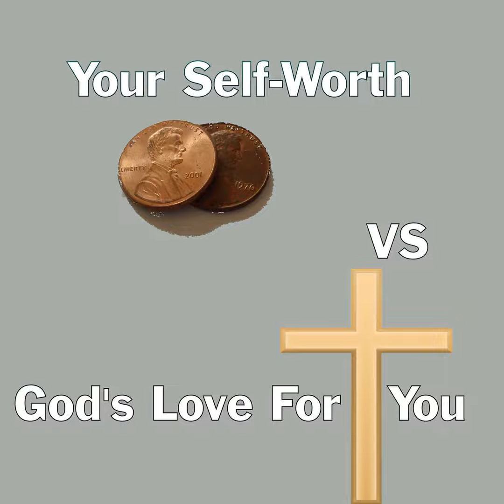Finding Comfort in Our Identity as God's Treasured Children / S2E37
Have you ever questioned your self-worth, measuring your value against an unforgiving world's scale? Our latest episode shatters these scales, revealing a worth that's not only intrinsic but divinely given. We share heartwarming stories and delve into biblical truths that remind us our worth is not a negotiable commodity, but rather a gift from God, beautifully illustrated by Jesus' ultimate sacrifice. Tune in as we explore the trials that can skew our self-perception, and discover the comfort we find in being God’s cherished children, a theme that echoes through the poignant lyrics of the song "Unworthy."

The path to understanding our value is fraught with distractions, notably the pitfalls of pride and Satan's cunning attempts to sow seeds of doubt. We navigate these challenges, highlighting the power of humility as described in 1 Peter and the need to lay our worries before God. With insights drawn from Ephesians, our conversation celebrates the spiritual blessings we've received: chosen status, adoption, redemption, and a rich inheritance through Christ. Join us in this uplifting conversation that affirms our identity in God's eyes, urging us to cherish our worth and embrace the purpose He has for us in His grand design.